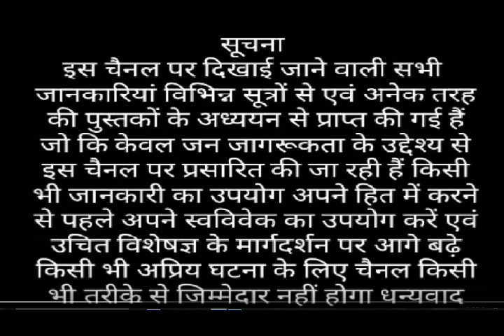काजू खाने के लाभ